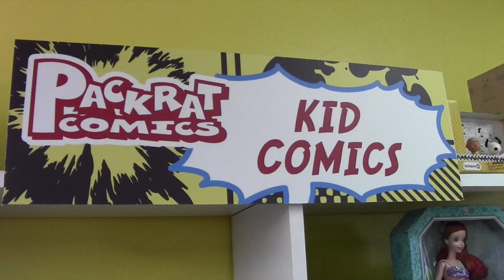FTPCB 113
From Free Comic Book Day 2016 at Packrat Comics!